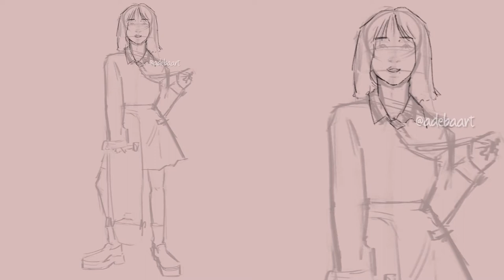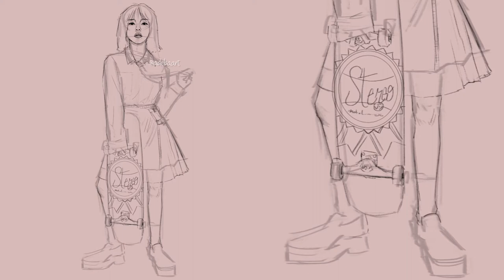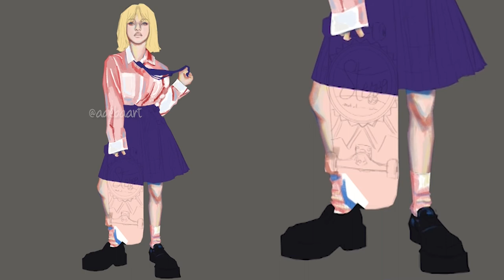[TIMELAPSE] Twice's Chaeyoung | Clip Studio Paint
▼ OPEN ▼